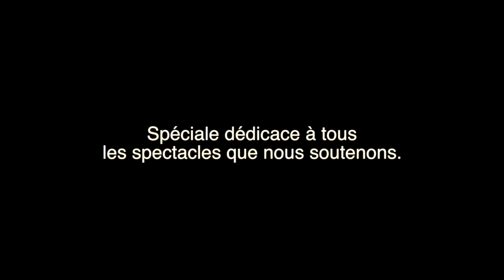Pas d'panique, c'est la Police - soutien de monrole.fr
Dernière représentation au Théâtre Le Mélo d'Amélie - 27 mai 2013
Restons calmes !

Ça commence par un jeu de fléchettes, puis un jeu de piste, un anagramme et au final une enquête dont seul "Bubulle" l'indic pourrait détenir la solution à ce puzzle de rires en cascade. Un moment de détente assuré car, après tout, pas d'panique, c'est du comique !